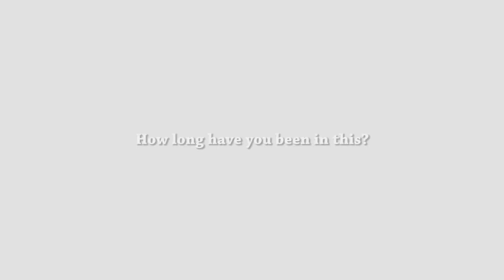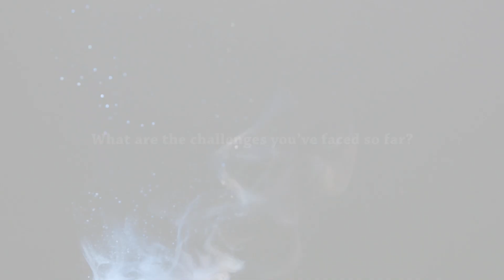Naija Start-up Brand Promotion - Arewa Gold Innovation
Ogundipe Praise Oluwadunsin is the CEO of Arewa Gold Innovation. She studied Agricultural Education from Ekiti State University and now she produced Leather bags, belts and leather accessories.

She really had nice stuff, kindly visit her social media platforms at: Arewa GOLD INNOVATIONS
Business line - 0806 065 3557 whatsapp and call

We need to encourage our Start-up and that is why we have created a platform to promote their business free of charge.

Are you a Young Nigerian producing nice stuff? IT'S ABSOLUTELY FREE!